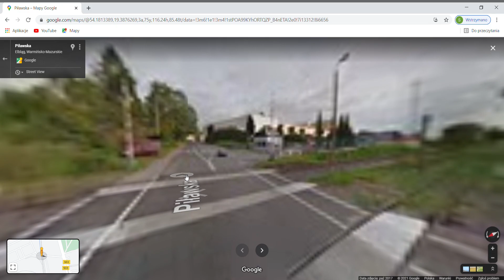STARY PRZEJAZD KOLEJOWY W ELBLĄGU NA ULICY ELEKTRYCZNEJ I PIŁAWSKIEJ